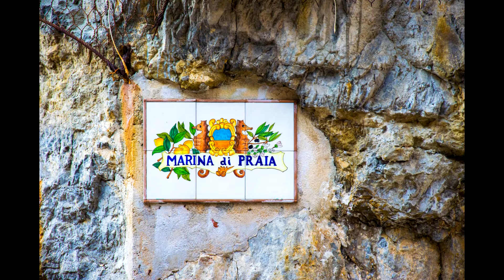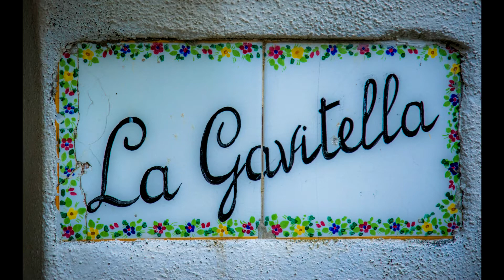Amalfi coast tour guide.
The nicest villages  and beaches of  the Amalfi coast.